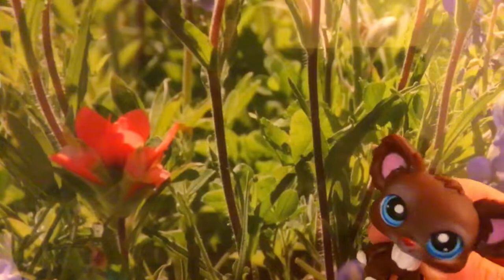Lps Rollercoaster MV 🎢 happy new year 🎉